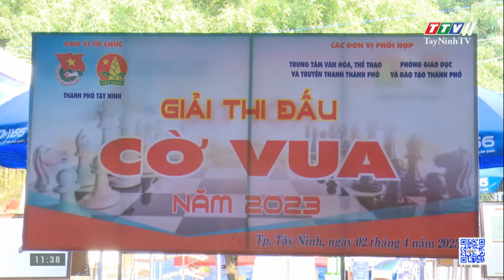Hào hứng Giải thi đấu Cờ vua tại Phiên chợ sách| NGÀY HỘI SÁCH VÀ VĂN HÓA ĐỌC TỈNH TÂY NINH NĂM 2023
Hào hứng Giải thi đấu Cờ vua tại Phiên chợ sách | NGÀY HỘI SÁCH VÀ VĂN HÓA ĐỌC TỈNH TÂY NINH NĂM 2023 | TayNinhTV